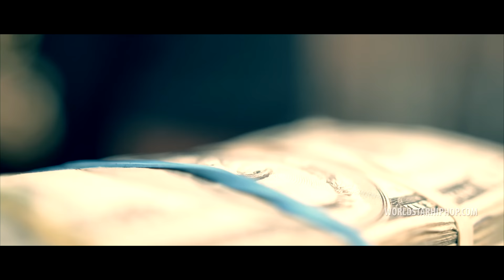Young Dolph "Real Life" (WSHH Exclusive - Official Music Video)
Watch the official music video for "Real Life" by Young Dolph.

Paper Route Empire.